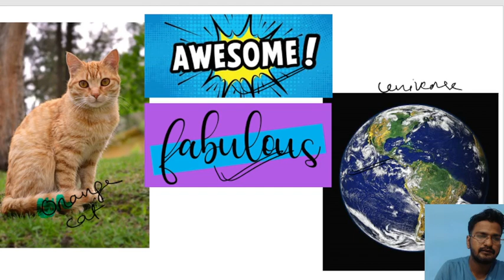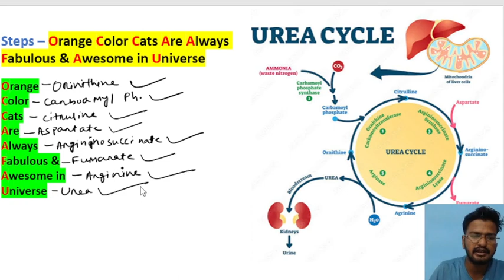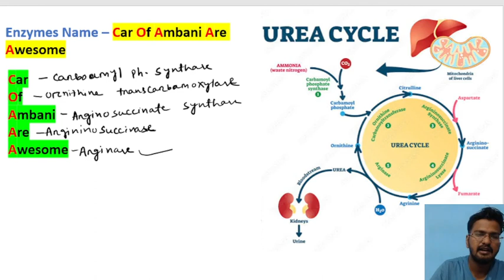HOW TO REMEMBER UREA CYCLE FOREVER ? Urea cycle easy steps and tricks | Mnemonics in just 5 minutes!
Benudhara pati, Hindi

Urea cycle | Biochemistry Video | Made Simple -